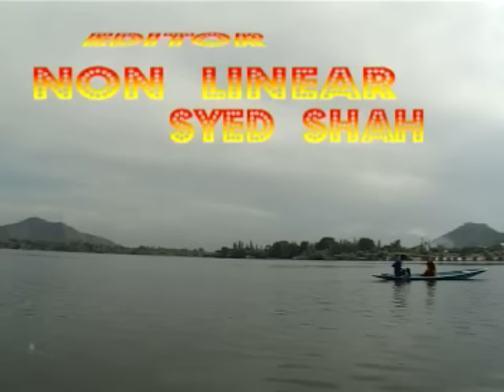Kashmiri Drama # Kotur | Part-1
Artist:- Bashir Ahmad, Mehraj, Manzoor.

Hci Films
Kashmiri Drama